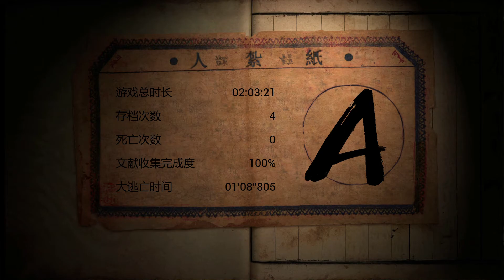紙人 Paper Dolls Original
使用 "普通" 難度進行錄影，只剪錄劇情相關部分，包含 "紙偶封印" 和 "特定房間劇情觸發"。